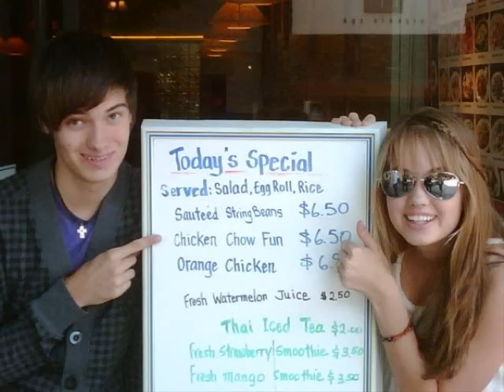Debby Ryan myspace and some rare Pics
Rare Debby Ryan Pics